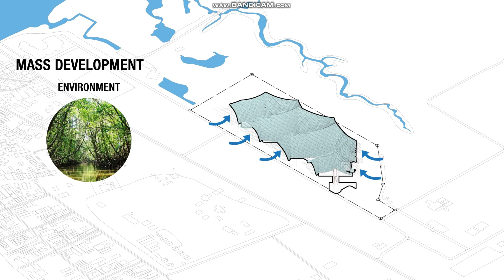Arch CU Thesis 2020 - AR545 : Phang Nga Aquarium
Phang Nga Aquarium
(พิพิธภัณฑ์สัตว์นํ้า จังหวัดพังงา)
Proposed By : Ruksit Jitburanachart (รักษิต จิตบูรณะชาติ)

Phang Nga Aquarium is formed by the aim to support the Thai tourism and conservation of marine resources. By the Thai tourism, the exhibit section emphasizes the diversity of Andaman conservation area to show the beauty of marine ecosystem and marine life ecology and to give an attraction data to the tourist. In conservation of marine resources side the exhibit section aim to creates the awareness of marine resource problem and show the way to conserve. Beside the exhibit section there is section that mention about the Thai marine reserve animal (Dugong, bryde's whale, Omura whale, Whale shark and Leatherback turtle) Because the enroll of the new 4 reserve marine animal that show that the marine resources problem hasn’t been fixed. Phang-Nga Aquarium also has the research and breeding for a green sea turtle that has found the egg often on the Andaman conservation area sand beach to educate the tourist about the green sea turtle life, in order to disseminate the knowledge and conserve of marine resources.

7-21 July 2020
Online Architectural Thesis Exhibition
by Architecture Design students, Chulalongkorn University